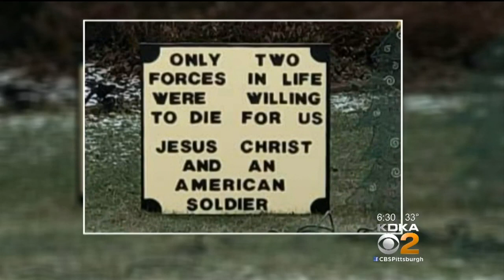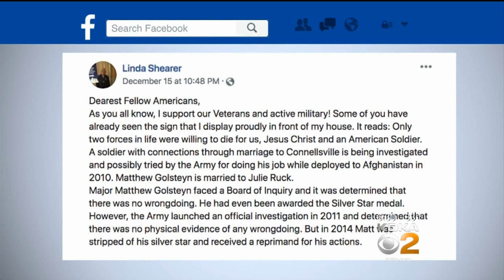Green Beret's Wife Speaking Out About Charges Her Husband Is Facing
A Connellsville native married to a decorated war hero now charged with murder is getting both local and national support; KDKA's Pam Surano reports.